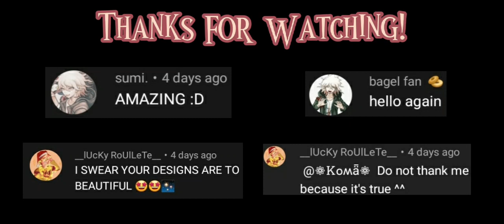Komaeda is in a bad mood… ||komahina|| • Gacha Club × Danganronpa •